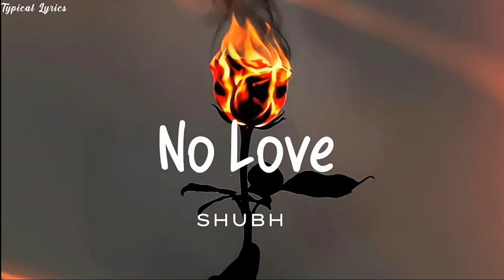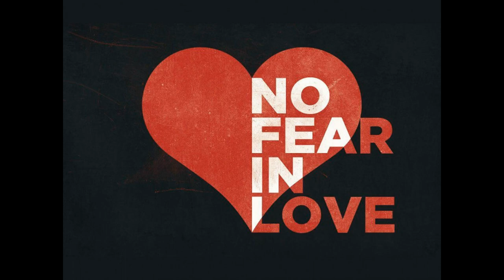NO LOVE (REMIX) trending video song for Instagram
We do not own all the material we're posting on this channel. If you are a copyright owner and want your work to be removed from our channel PLEASE contact us via leave us a personal message here and we will remove your material right away. PLEASE do not opt for a YouTube strike.